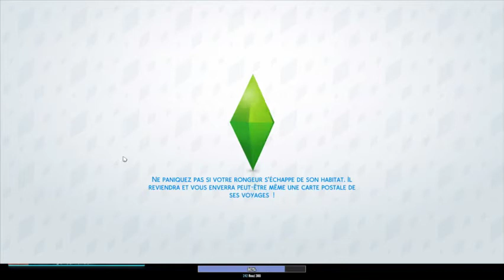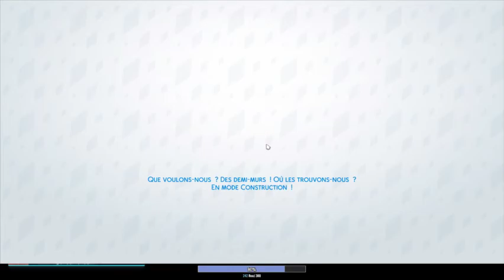challenge 7 péchés capitaux episode 1